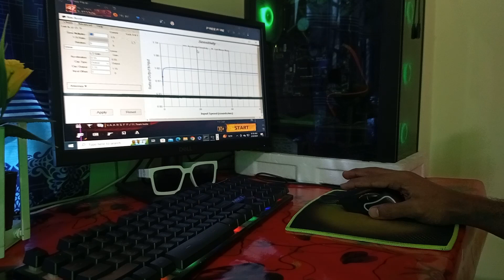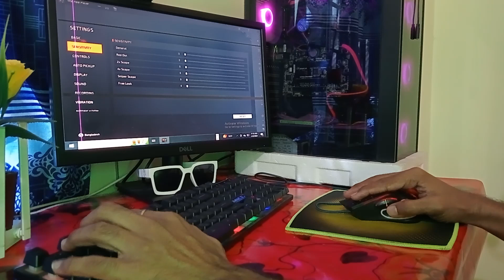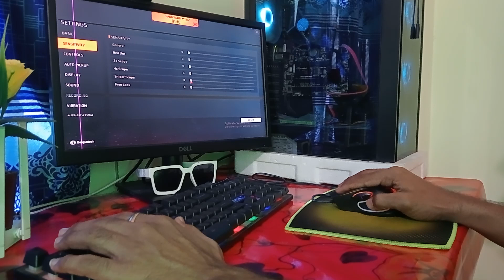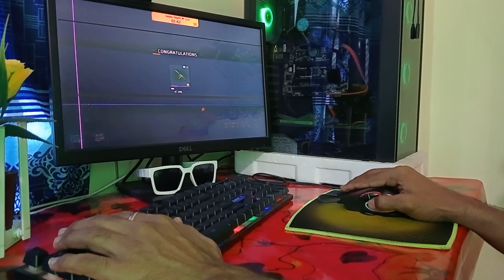ফ্রী ফায়ার গেম খেলার জন্য কত টাকা দামের পিসি দরকার🗿🖥️ লোবাজারের পিসিতে ফ্রী ফায়ার কেমন খেলা যায় 🗿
অল্প টাকার মধ্যে কিভাবে পিসি কিনবেন

সর্বোচ্চ কম দাম কত টাকা হলে একটা পিসি বানানো যাবে গেমিং পিসি

১০ হাজার টাকার মধ্যে গেমিং পিসি তৈরি করুন

কম্পিউটারে ফ্রি ফায়ার গেম খেলার

ফ্রী ফায়ার খেলার মধ্যে কম্পিউটারের জানতে হয় দেখুন

কম্পিউটারে কিভাবে গেম প্লে হয় দেখুন

পিসি প্লেয়াররা কিভাবে হেড শর্ট দেয় দেখুন

পিসি প্লেয়াররা কেমনে গেমপ্লে করে দেখুন

পিসি প্লেয়াররা কতদিন লাগে গেম খেলা শিখতে

পিসি দিয়ে কিভাবে সম্ভব ফ্রী ফায়ার গেম খেলা

2gb ram এর মধ্যে কিভাবে ফ্রী ফায়ার গেম প্লে হবে

ফোর জিবি রেম হলে কিভাবে গেম প্লে হবে

যেকোনো ল্যাপটপে ফ্রি ফায়ার গেম প্লে করুন

ল্যাপটপ ২ জিবি হলেও ক্যাম্পে হবে

গ্রাফিক্স কার্ড ছাড়াই ফ্রী ফায়ার গেম প্লে করুন

এস এসডি কার্ড থাকলেই ফ্রী ফায়ার গেম প্লে হবে

ফ্রী ফায়ার গেম ইন্সটল করার জন্য কোন অ্যাপ লেটার ভাল কাজ করে

কোনে বলে টরে দিয়ে ভালো কাজ করে ফ্রি ফায়ার গেম

লো বাজারে পিসিতে কোন ভাল কাজ করে

msi এমন একটা ভালো কাজ করে